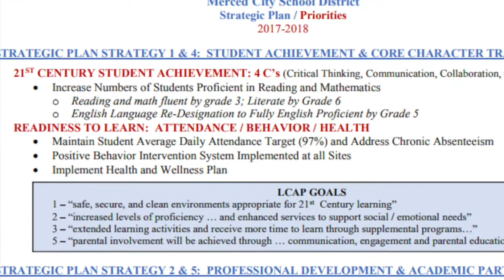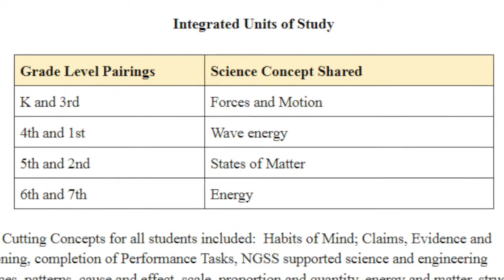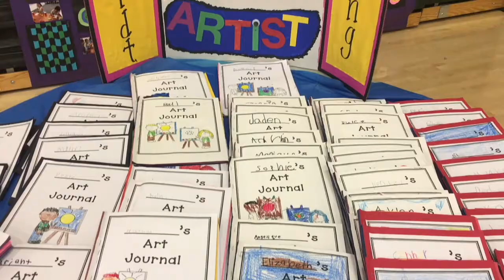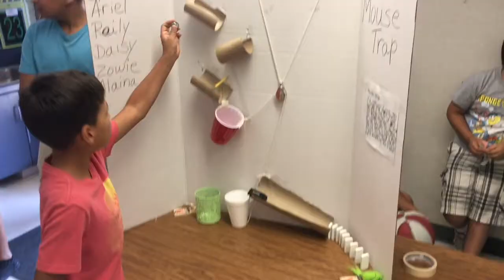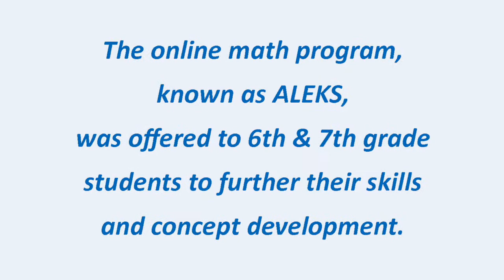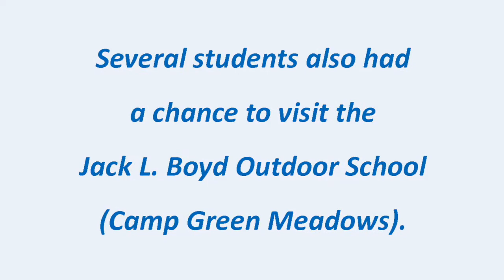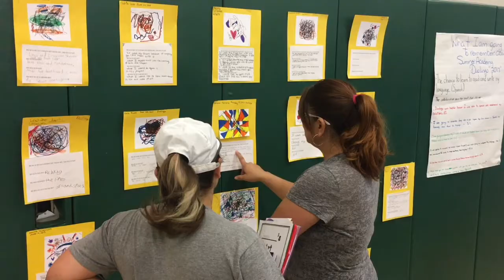Summer Academy 2017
The Merced City School District Summer Academy offered a five week enrichment program filled with hands-on learning in science, technology, engineering, arts, and math (STEAM).  It also provided powerful professional development opportunities.  In this video, students, parents, teachers, and administrators share the highlights.